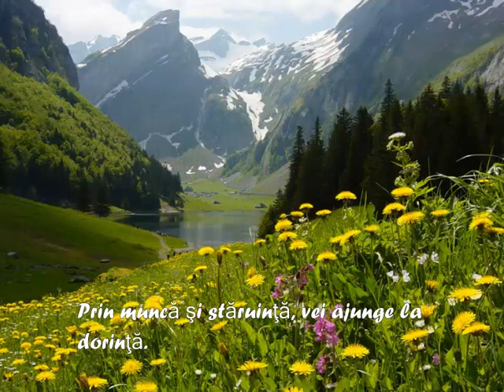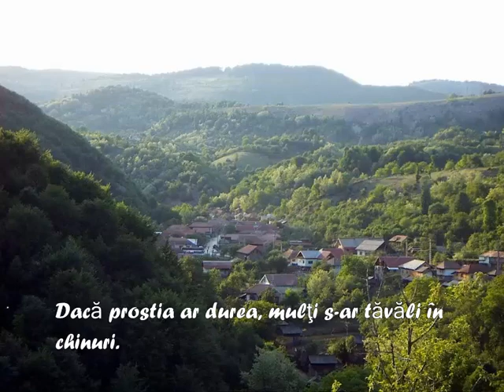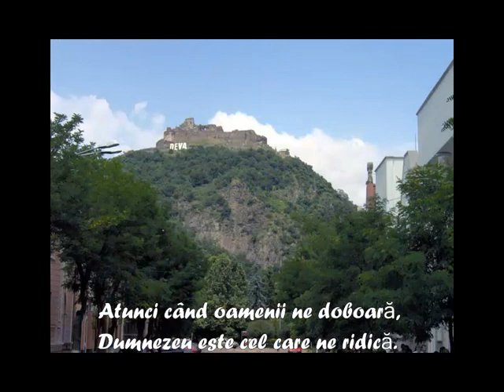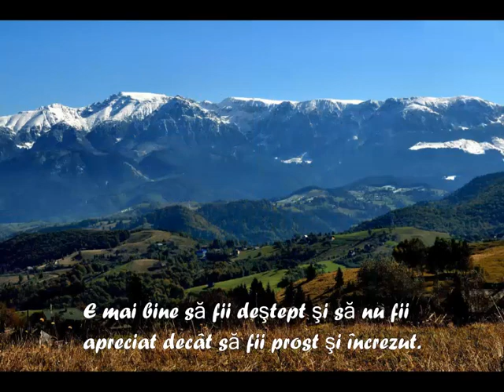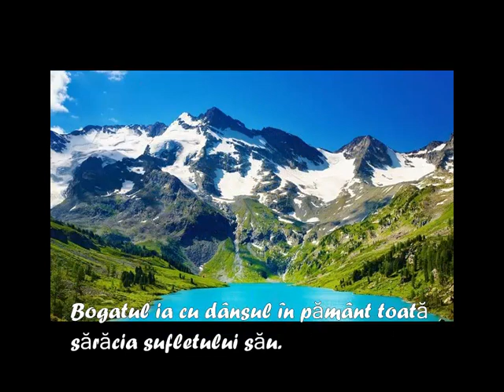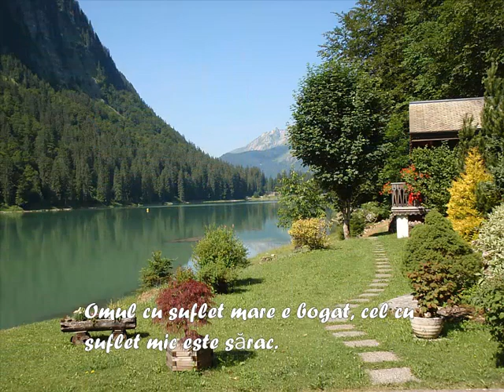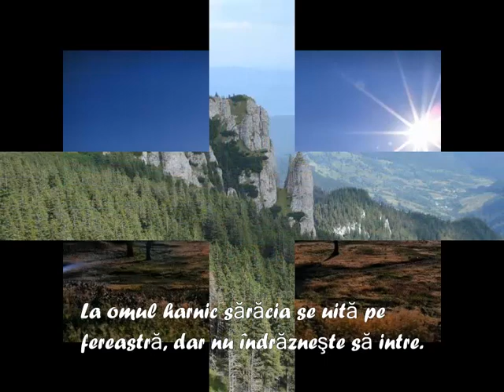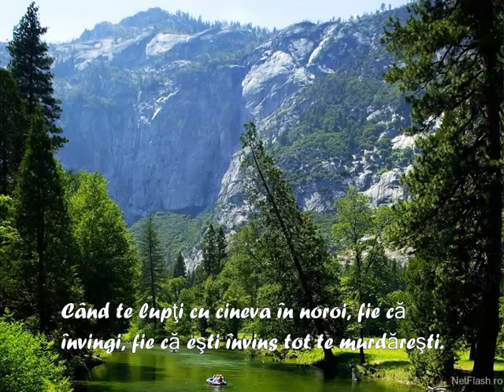proverbe si zicale ale strabunilor